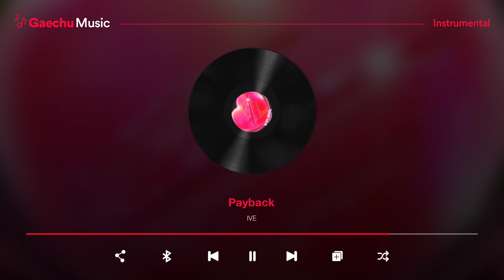IVE - Payback ⟨ Instrumental ⟩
♪ Feel free to use audio, Please credit me when you use it.